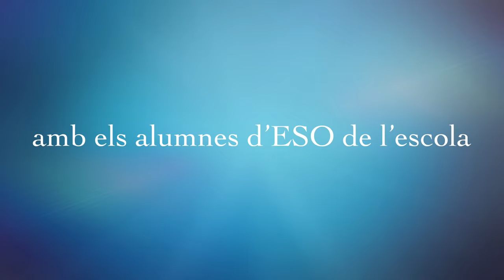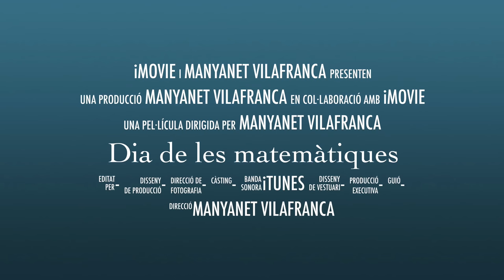Dia de les matemàtiques al parvulari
El passat dijous 15 de març, van venir els alumnes d'ESO al parvulari per fer-nos gaudir d'una tarda plena de jocs matemàtics.